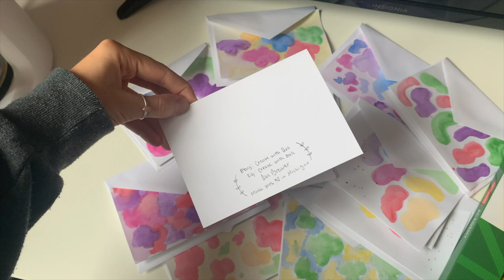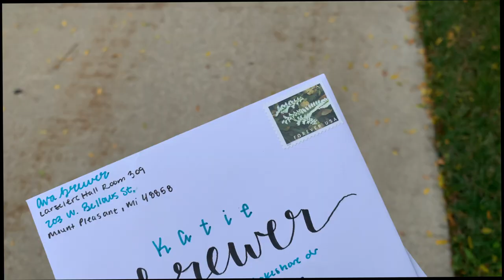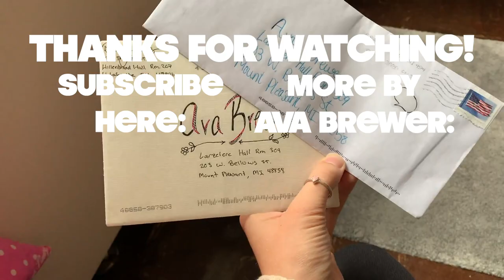WEEK 2 // 8 WEEKS OF VLOGS @ CMU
For my Central Michigan University Honors 100 class, I am completing a Personal Development Portfolio. A PDP consists of eight projects from five different categories that have stretch and meaning for the student. For one of my Personal Achievement projects, I am doing eight weeks of vlogs! These vlogs will  show what it's like to be a CMU student during the coronavirus pandemic!